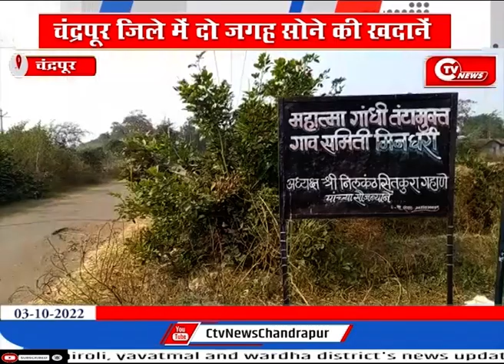चंद्रपूर जिले में दो जगह सोने की खदानें